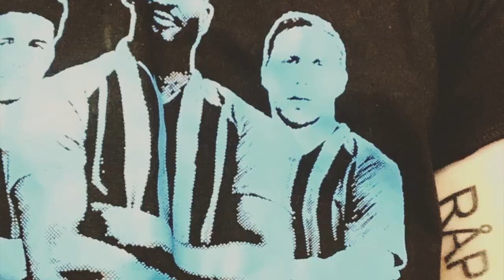Pelle Carlberg feat. Västra Sidan - Fotbollsvänner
Jag har ett hjärta som slår
tålmodigt år efter år
Drömmar om blåsvarta mål
nere längs Fyrisån

Jag kommer hem, hem igen!
Hem till Studan och en vän!

För ränder svarta och blå
Halsduken är alltid på
Sommar höst eller vår

Hem till Studan igen!

För Sirius! Sirius! Sirius! Siri-u-u-us!

Nere längs Fyrisån

All cred till Pelle Carlberg och de som lagt ut videorna och bilderna:
Västra Sidan
IK Sirius Fotboll
Vännerna Uppsala
Östra Aros
Johannes O.
Jesper Hammarström
Robin Böckman
Xantha Ramona
johannberno
UNT Fotboll
TV4 Sport